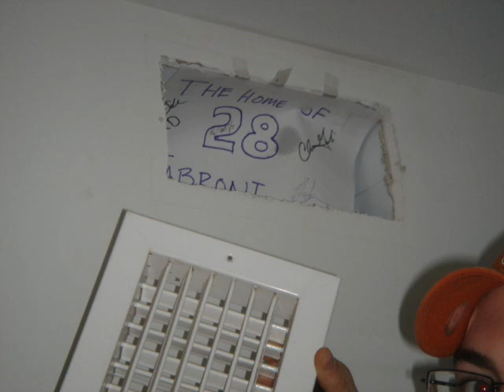Girardi Wedding 5 17 14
Merideth and Chris Married 5/17/14